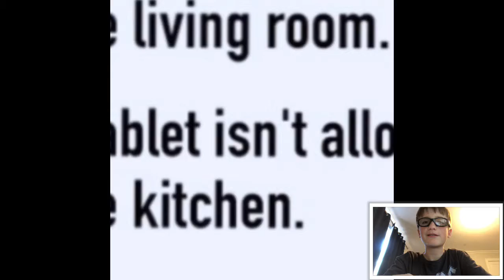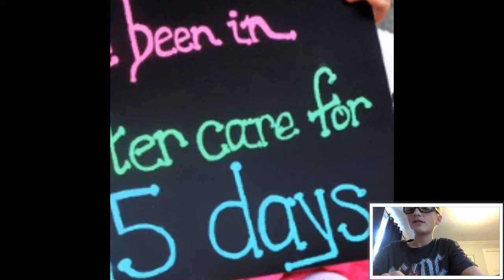Kids Who Beat The System Ep 1